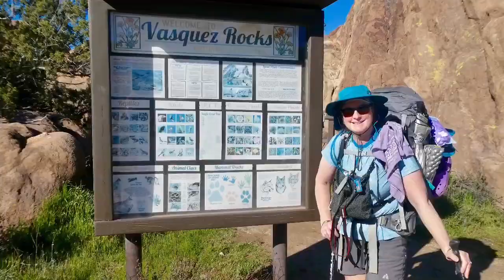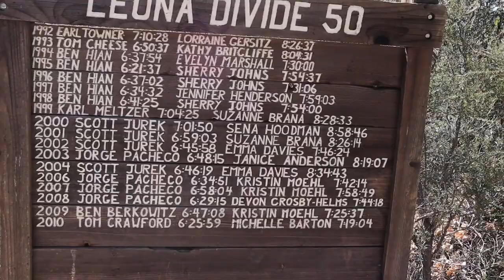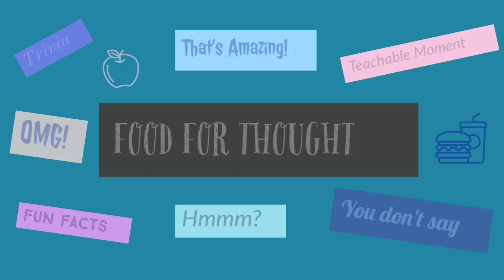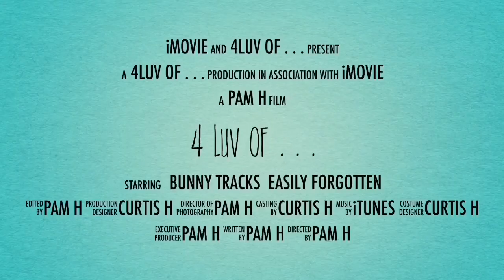Pacific Crest Trail — Episode #4 Paradise Cafe to Casa de Luna “Get me out of this snow!”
This is continuing our adventure on the PCT from Paradise Cafe to Casa de Luna. We are skipping ahead due to all the snow at San Jacinto. Also added another section “Food for Thought”